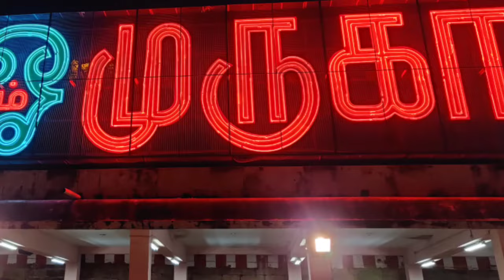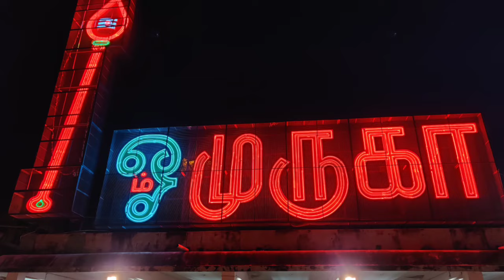பழனிக்கு இந்த 2 ராசி போகலாமா ! போனால் இதுதான் நடக்கும் !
palani murugan,
how to book online tickets for palani murugan temple
palani murugan whatsapp status tamil fullscreen hd 4k remix
palani murugan temple map mod for bus simulator indonesia